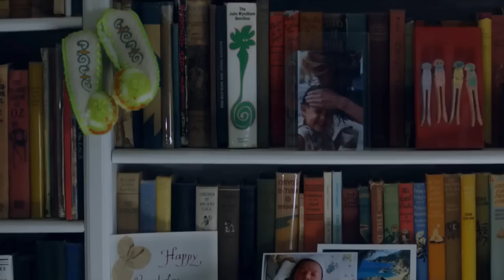LEARNING TO DRIVE (ein Film von Isabel Coixet) | im kult.kino Basel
Der Film ist die Adaption eines Essays von Katha Pollitt, der zuerst in der Zeitschrift „The New Yorker“ erschien. Er erzählt die Geschichte von Wendy, die nach ihrer Trennung endlich den Führerschein machen will.

Wendy ist eine Power-Frau: Die Buchkritikerin hat grossen Erfolg bei einem grossen Verlagshaus. Doch nachdem Ehemann Ted ihr eröffnet, dass er sich von ihr trennen will, fällt Wendy aus allen Wolken. Schnell aber macht die pragmatisch veranlagte New Yorkerin aus ihrer Not eine Tugend und holt nach, wofür sie bisher keine Notwendigkeit sah: Sie will den Führerschein machen. So lernt Wendy den indischen Fahrlehrer Darwan kennen. Besorgt beobachtet er, wie Wendys Leben zunehmend aus den Fugen gerät, und sie unter der Trennung leidet. Dabei hat Darwan genug eigene Sorgen...